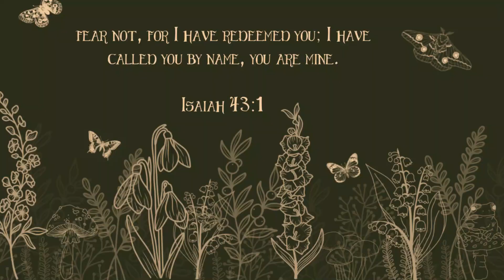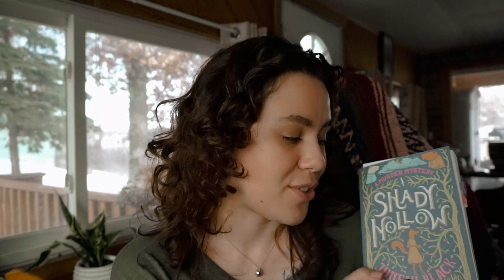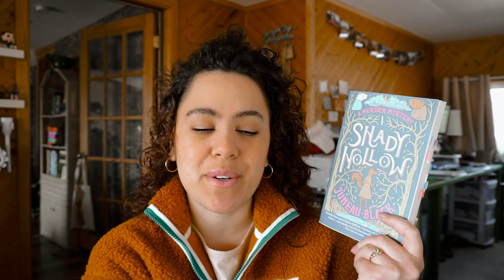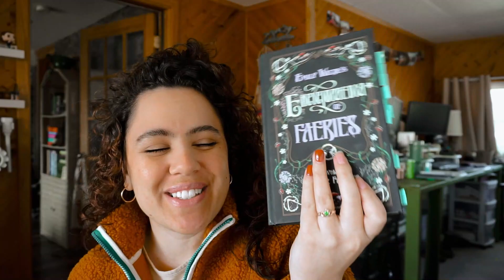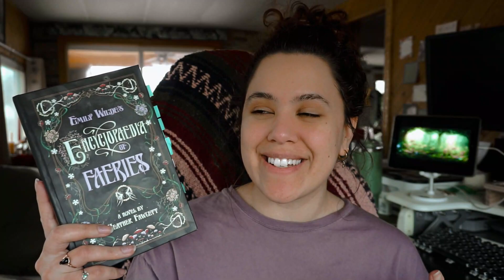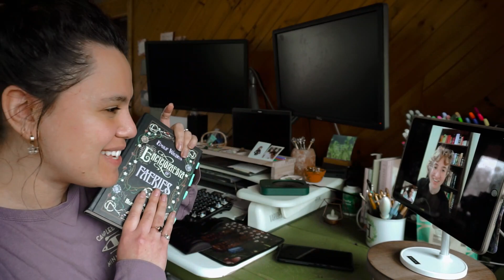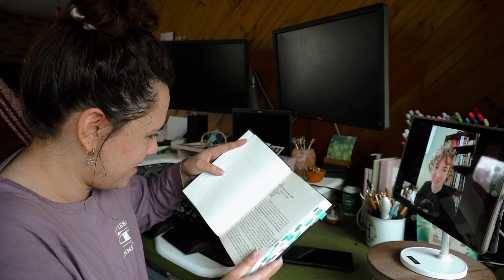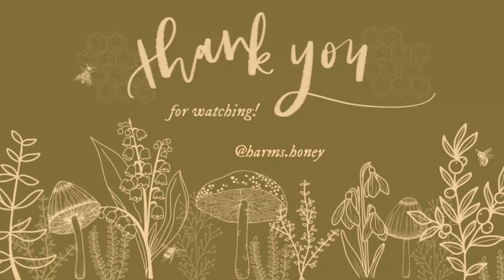surprise book swap! 🧚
hey frens! thanks so much for being here :) this idea was so much fun & i am so grateful @sandyoppenlander invited me to do it!! i hope you love it!! xoxo

MY NIGHTGOWN:

MY FAVORITE READING PILLOW

SHADY HOLLOW

above all, love each other deeply,
for love covers a multitude of sins.
1 peter 4:8

WISH LIST

shop Earthley & presets below!